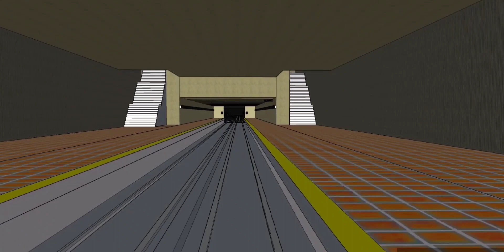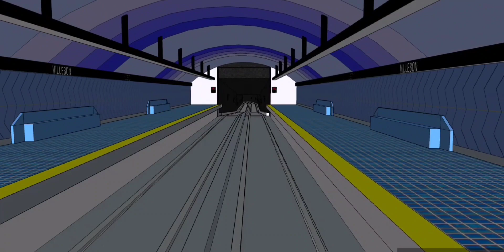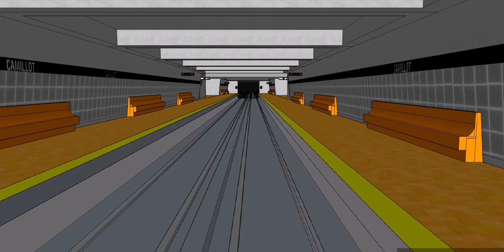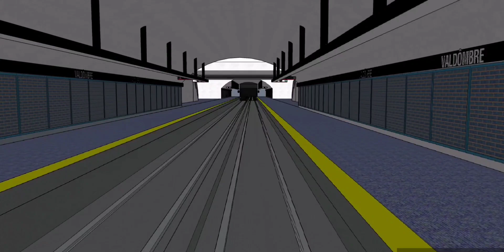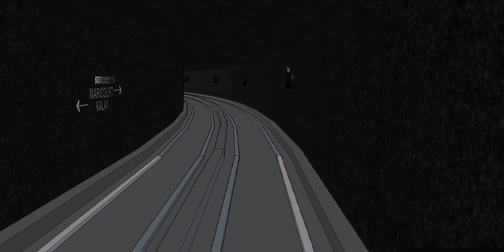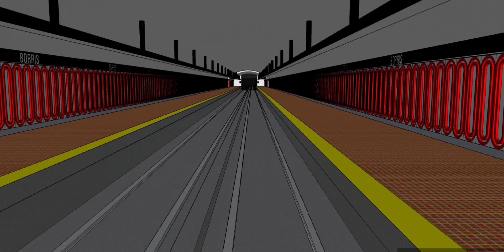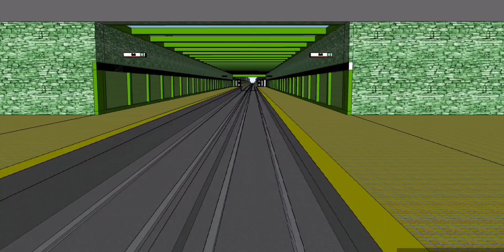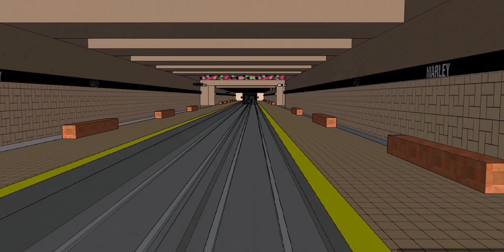HeptoSubtro Line 4 ride: Terbois @ Marley